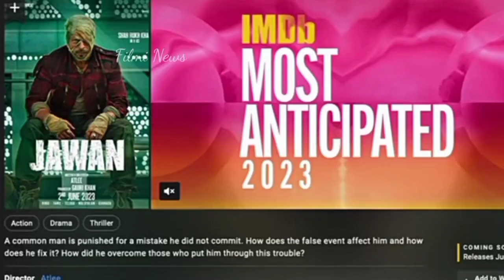Jawan Movie New Update | Jawan Movie Trailer Teaser Release Date | Jawan Movie Story Partiotic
jawan movie,
jawan movie srk,
jawan,
srk new movie jawan,
jawan teaser,
jawan trailer,
jawan news,
jawan 2023,
jawan song,
jawan reaction,
jawan update,
jawan srk,
jawan shahrukh khan,
jawan leaked,
jawan movie latest update,
shahrukh khan jawan,
jawan leak,
jawan official teaser,
srk jawan,jawan poster,
jawan movie poster update,
jawan release date,
jawan teaser srk,
movie,
jawan action film